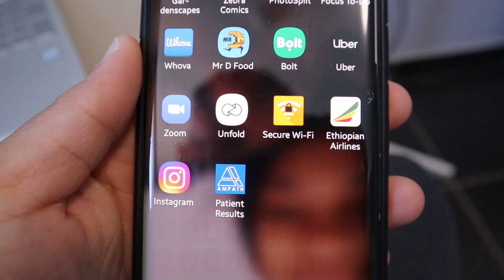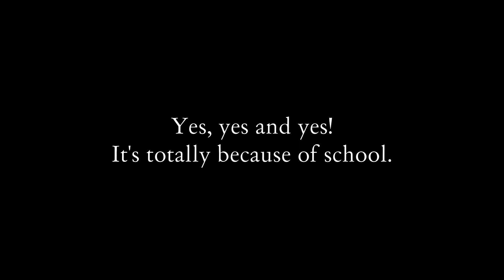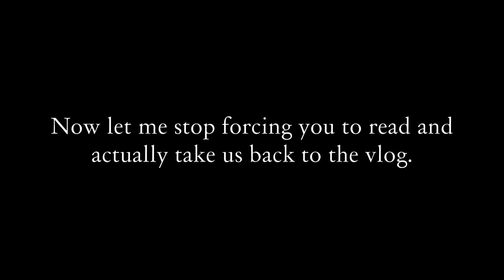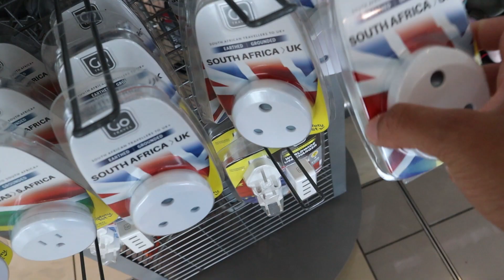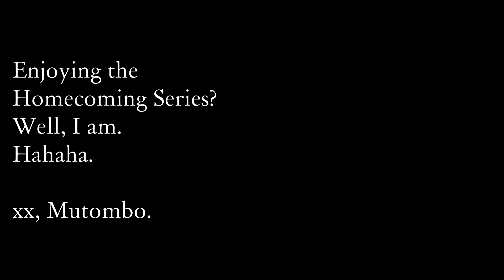COVID19 Test Results, Travel Vlog, Leaving Cape Town | Homecoming Series, Episode 4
We are on the last few episodes of the Homecoming Series.
In this episode, I finally get my COVID test results (you can already tell what the result is) and I push through the stress and manage to travel using Ethiopian Airlines.
Watch for the details and enjoy the vlog.

xx, Mutombo

A B O U T  M E :
• I attend the University of Cape Town (UCT)
• Camera: Samsung S7 Edge + Canon M50
• Main content: videos (vlogs) showing my day, my activities, explorations or travels
• Other content: just sitting in front of the camera and addressing certain topics.